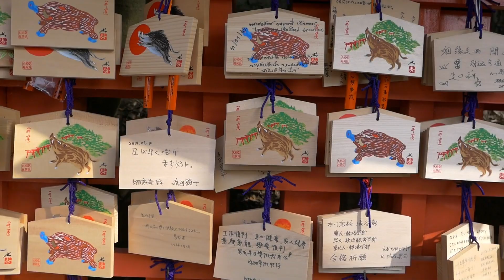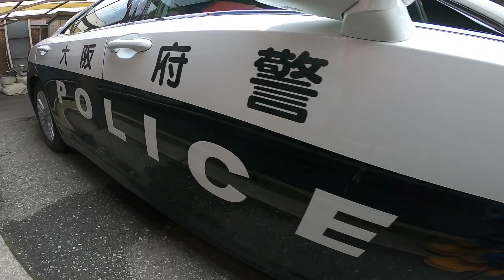Japan Trip 2019 Kyoto Osaka Fuji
เที่ยวญี่ปุ่น 2019 เกียวโต โอซาก้า นอนดูฟูจิซัง